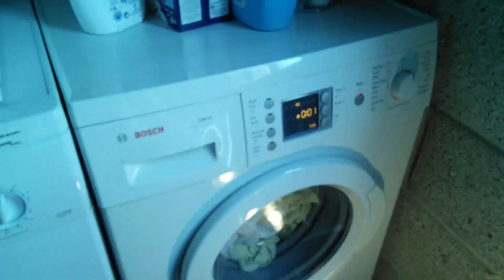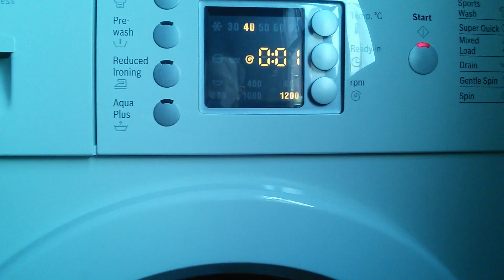Bosch cottons 40 final rinse and spin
Great suds lock!